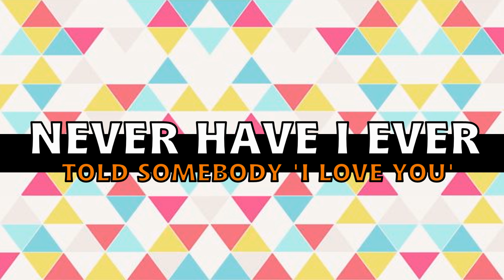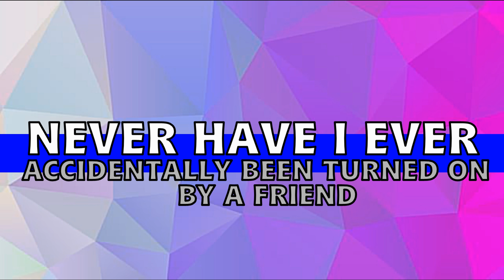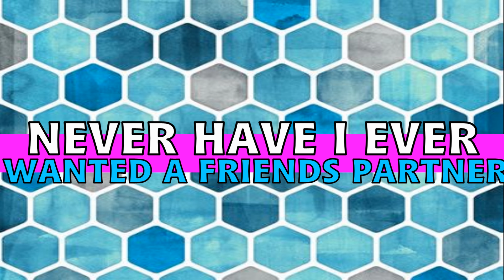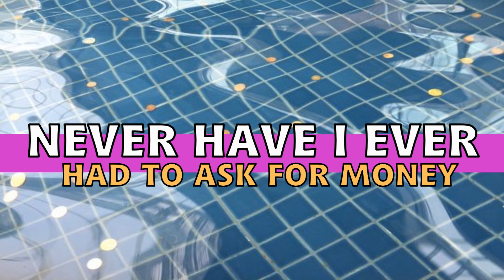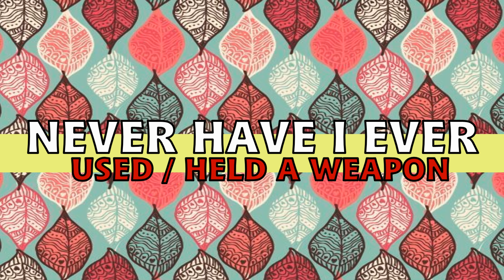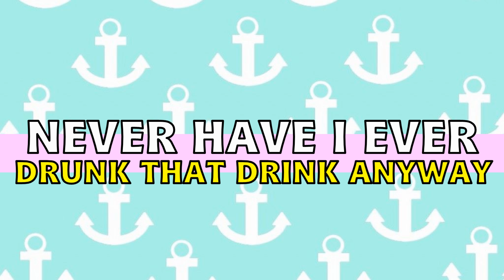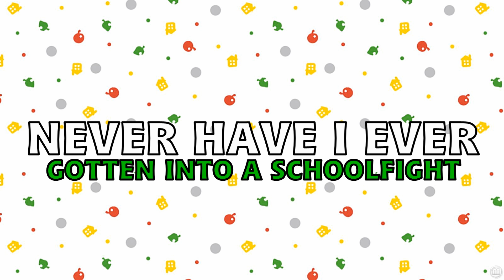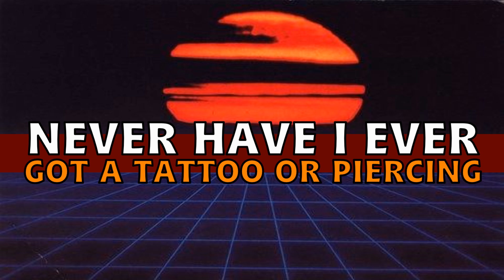NEVER HAVE I EVER | Interactive Drinking Game + Questions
Play along at home and pause where needed.